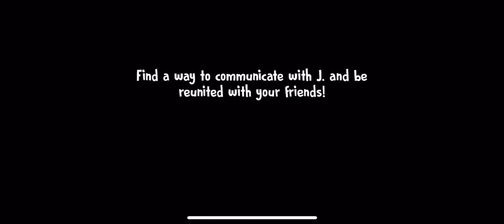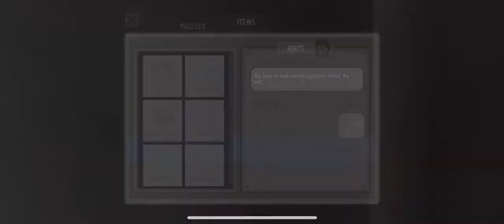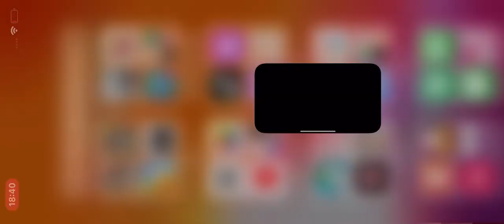Ice scream 5 full gameplay easy mode but error only a fews think i don't know how to finish 15 mins